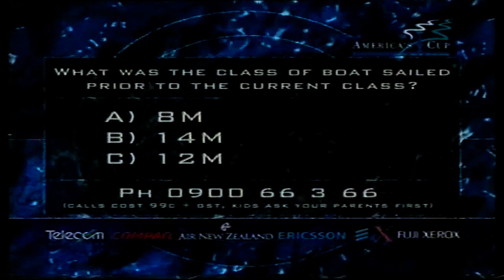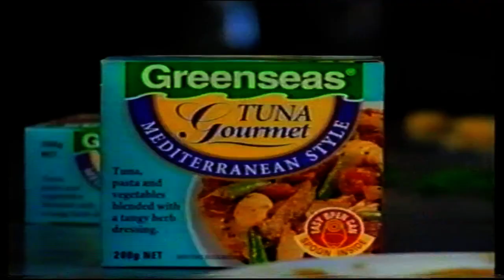TV NZ ADS 1999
TV Ads NZ 1999